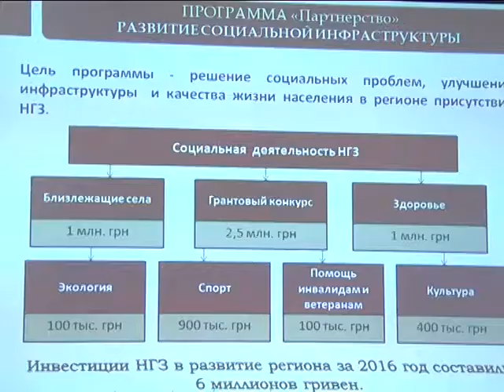МСН-Дайджест_НГЗ_27.04.2017.